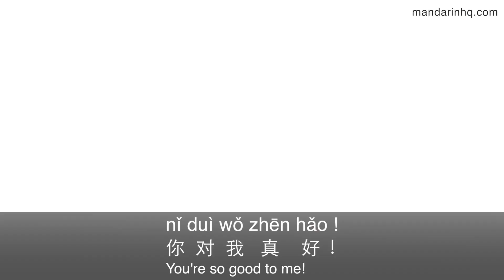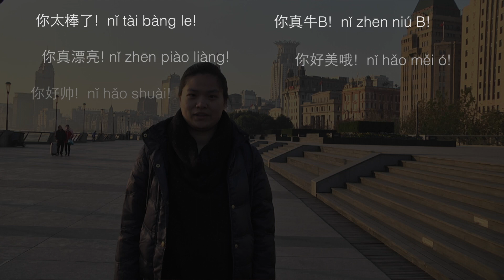11 Compliments Chinese People Give Their Friends I Easy Mandarin I Learn Mandarin from the street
Watch several Chinese people share REAL examples of compliments that they’ve recently given a friend (in Mandarin)!

Learn how to give compliments in Chinese

with pinyin subtitles
with chinese pinyin English subtitles
easy Mandarin
easy Chinese
learn Chinese from the street